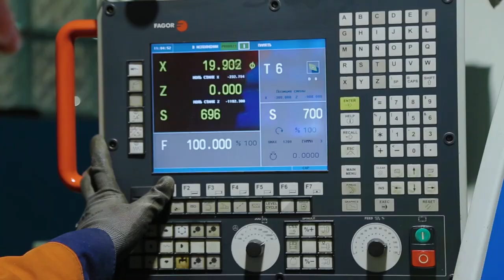Народження вагонів USAID для «НІБУЛОНу»